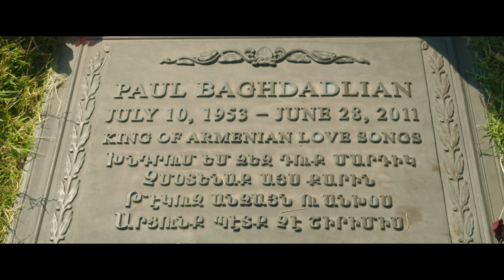Anush Petrosyan & Paul Baghdadlian - Nerir Indz Yar ( NEW RELEASE 2020 )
I want to start off by thanking, Paul Baghdadlian JR. for making this project into a realty. I would also like to thank Paul Baghdadlian's original band members that have been playing with him since he started his amazing career. It has been my honor for them to be in this video. Last but not least, I want to thank my dear friend Steve Vosbikian  ( VOSBIKIAN & VOSBIKIAN IMMIGRATION LAW FIRM ) on the clarinet and most importantly I want to thank my fans all over the world for supporting me thru all these years and last, I want to thank GOD for making all my dreams come true.

Drums Hrair Aprahamian
Solo Guitar: Harry Arko
Bass Guitar: George Ghougasian
Clarinet: Steve Vosbikian

Arrangement & Mixed By: Gevorg Hovhannisyan - 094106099
Recorded By: Joseph Krikorian